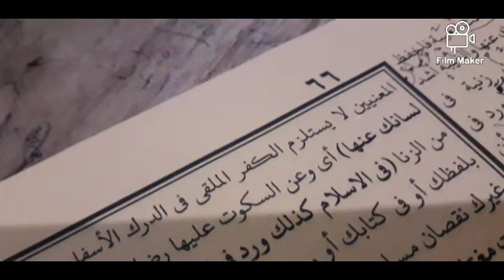[42] Gus Muhammad Shoim - kitab bidayatul hidayah - halaman 66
bab maksiate lisan dan ngrasani